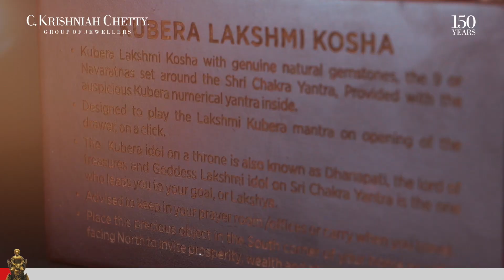CKC presents "Kubera Lakshmi Kosha"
On this auspicious Diwali, C Krishniah Chetty Group of Jewellers presents a 150-piece Limited Edition "Kubera Lakshmi Kosha".

Lord Kubera & Goddess Lakshmi are the “Gold Bestowers”.

Lord Kubera grants his devotees Gold & the precious wealth & Goddess Lakshmi is the one who leads you to your goal or Lakshya.

According to Hindu scripture, Lord Kubera, the god-king of the semi-divine Yakshas is well known as Dhanaadhipathi (The Lord of Wealth) who is one of the Ashta Dikpalakas (8 directions of the universe) & the owner of the treasures of the world. Kubera is often depicted with a plump body, adorned with jewels.

Lord Kubera is not just worshipped to in Hindhuism but also in Buddhism, he is known as Vaishravana, while in Jainism, he is known as Sarvanubhuti.

Kubera is often worshiped with Lakshmi for wealth & success especially during Deepavali or Diwali at homes as well as business establishments.

C. Krishniah Chetty Group hand-crafted this unique composition using 925 sterling silver depicting the dual influence of Lord Kubera and Goddess Lakshmi employing the inbuilt mechanism to play the chant on click of a button whenever & wherever you want.

Each piece of art is worthy of being a collectible & one that will add a charisma into your home or office, and indeed, life.

You may own this piece of art at just Rs. 36000/- only, (subject to market rate fluctuations). Available at all our 6 magnificent showrooms and boutiques and also To know more on this call the 24-hour info-line .